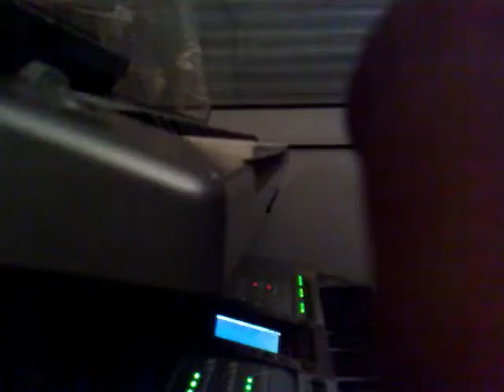chab snouci li dat 3akli f ldjami3a